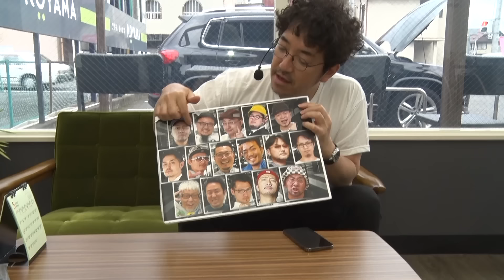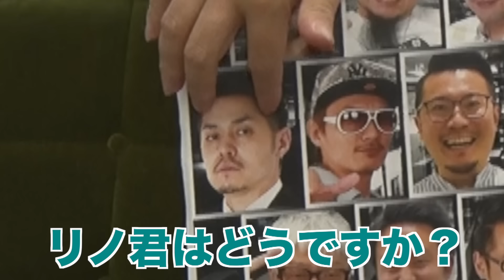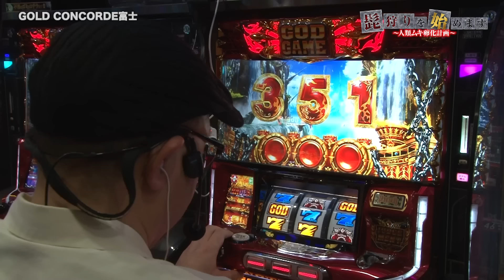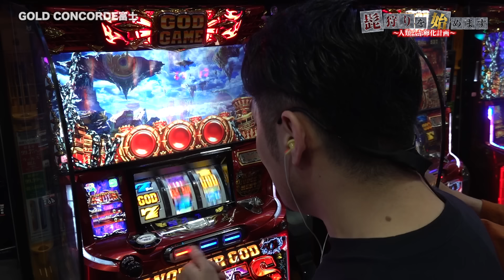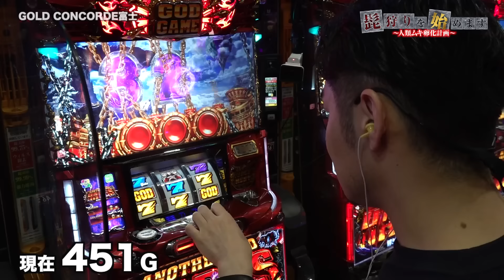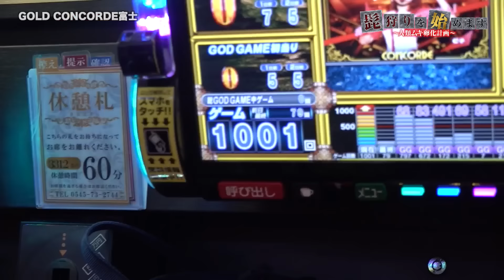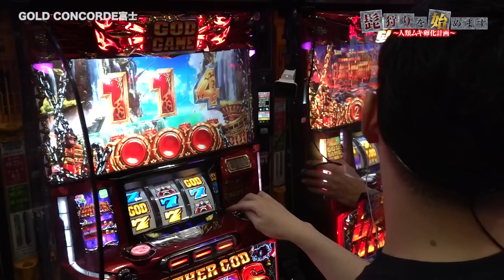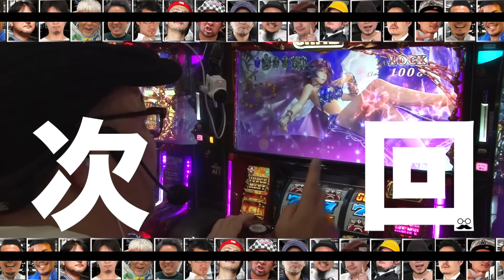新番組【紳士たれ!?負ければ髭全剃りの刑】髭狩りを始めます。～人類ムキ卵化計画～第1回 前編《木村魚拓》アナザーゴッドハーデス-解き放たれし槍撃ver.-［パチスロ・スロット］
パチンコ・パチスロ業界の髭たちを、紳士な風貌へと導く番組。負ければ髭全剃りの刑！

木村魚拓からの直電により呼び出された髭演者3名。波乱の台選びを終え4人並びで『アナザーゴッドハーデス-解き放たれし槍撃ver.-』を実戦。開始早々にGGを射止めたイトシンが優位に立つと、天井からの一撃で逆転を狙うリノと木村魚拓。最下位を回避できる出玉でイチ抜けできるのか？

【出演者】
木村魚拓　 @kimu_channel

【実戦機種】
アナザーゴッドハーデス-解き放たれし槍撃ver.-

【収録ホール】
GOLD CONCORDE富士

【制作】
黒木

【仕上がってる!?ガチガチのジロウ登場】アロマティックトークinぱちタウン 第315回《木村魚拓・沖ヒカル・グレート巨砲・ジロウ》★★毎週水曜日配信★★
新番組【信頼度0%で当たった唯一の動画!?】すみっこの住人 第1話 前編《木村魚拓》P銀河鉄道999 Next Journey［パチンコ］

00:00　髭狩りを始めます。
06:51　オープニング
11:14　実戦開始
20:00　ヘルゾーン
31:40　激熱
32:49　全回転フリーズ